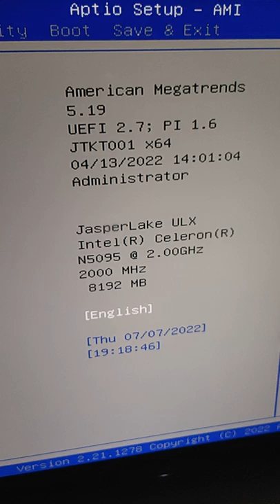Beelink Mini S Intel N5095 8GB RAM 256GB ROM Mini PC - BIOS Info